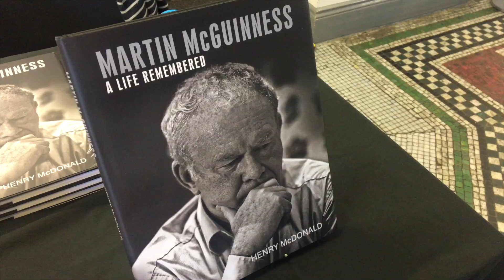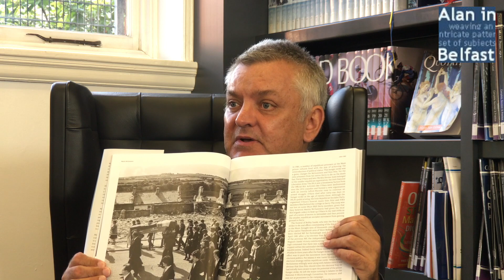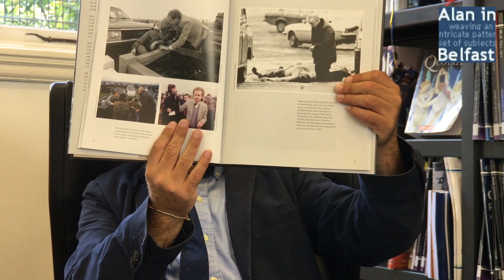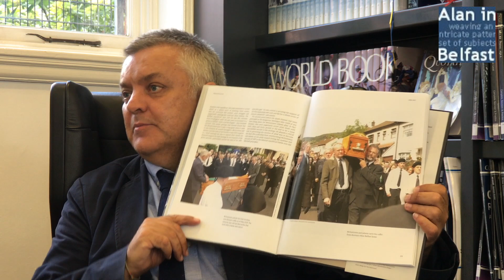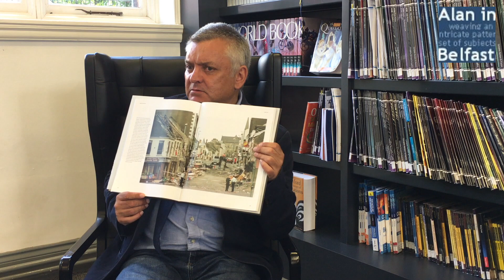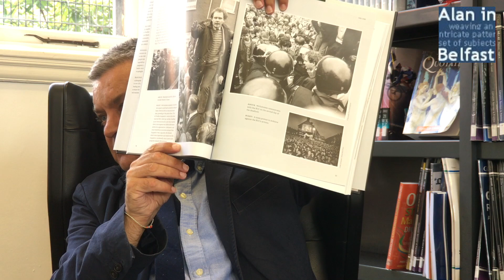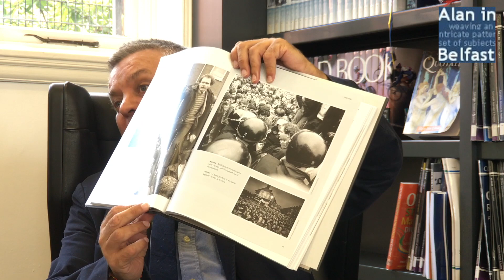In Conversation with Henry McDonald, author of Martin McGuinness: A Life Remembered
Henry McDonald in conversation with Andrew Lawton in Falls Road Library as part of Feile18 talking about his photo essay book Martin McGuinness: A Life Remembered, published by Blackstaff Press